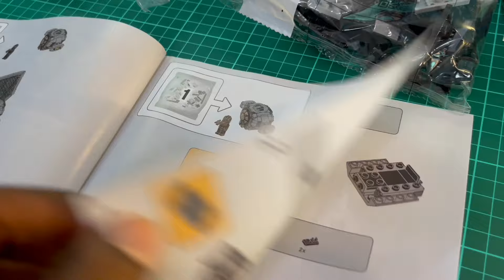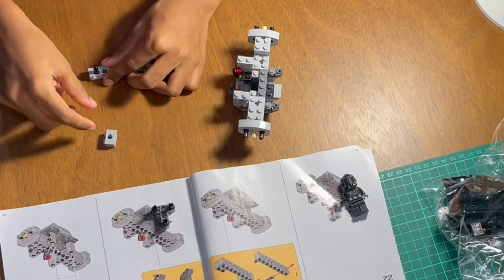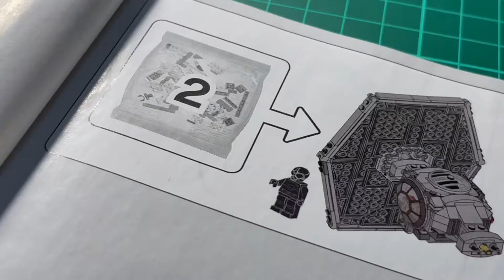UNBOXING and BUILD | LEGO® | STAR WARS | 75300 | IMPERIAL TIE FIGHTER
HELLO EVERYONE.

Welcome back to Luna and Kash.

In this short 6 minutes video, I'm excited to unbox and build this new
Lego® | 8+ | 75300 | STAR WARS | IMPERIAL TIE FIGHTER.

While not only limited to playing it as a toy, this exercise also focuses on the process of building it brick by brick to its full form. This process incredibly benefits in the development of skills and mind.

A link is attached if you are interested to know more about this toys.